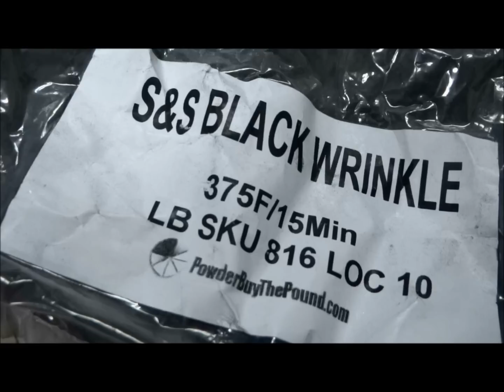POWDERCOATING ENGINE COVERS PART 2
This is Tech Lesson 9 | Powdercoating Engine Covers Part 2. A new Tech Lesson will be uploaded every Wednesday.

Tools I Use:

Scissor Lift
Dewalt Impact Driver
Tire Change Stand
Wheel Truing Stand
Crankcase Splitter
Circlip Pliers
Exhaust Spring Puller
Torx Bits
Allen Bits
Torque Wrench
Impact Screwdriver
Bel-Ray Waterproof Grease
Y Handle Tool
Bearing Puller

Cleaning Supplies:

Aluminum Cleaner

Camera Equipment:

Canon 80D
Flexible Tripod